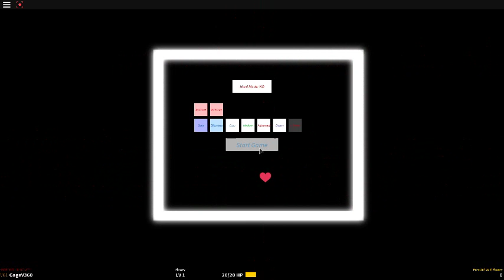Gage Plays: BADTIME.tiff (Undertale Fights)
Hey guys, Its me, the one, the only, GageV360 (hey that rhymed! :D) and we are back, finally, with a GAMING VIDEO! and I got so hyped to play this. there are 7 modes! Sans, Effortless, Easy, Medium, Hard, Expert, and FLOWEY. there is also a HARD MODE option on the top of the screen, as you can see. the songs played were Megalovania, I forgot (XD) and Omega Flowey... I think... anyways, if you are still reading this, what are you doing? ENJOY!